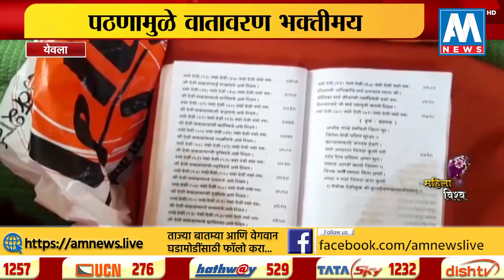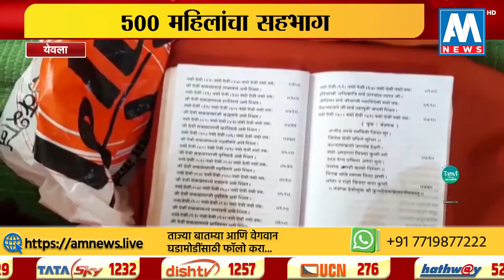येवला | शबरी माता मंदिरात दुर्गा सप्तशती पठण याविषयी स्पेशल रिपोर्ट | AM NEWS